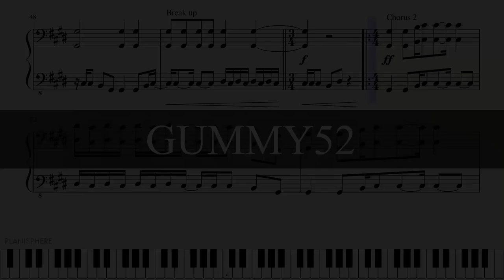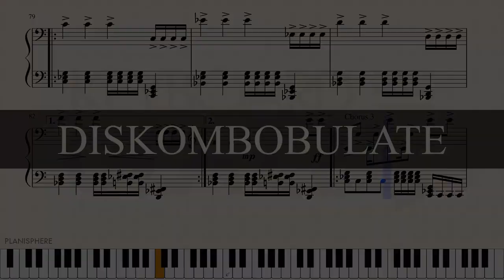ATTACK: SPECIAL PIANO SHEET VERSION (ALL VIDEOS TRAILER)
5 years later, the official videos for each track of our album 'Attack' are finally ready (the mashups aren't included for obvious reasons).

KEYBOARD GLAZZ: PLANISPHERE // TENEBRE // LUXX // SOMNUS // KEYZZ

August 2023